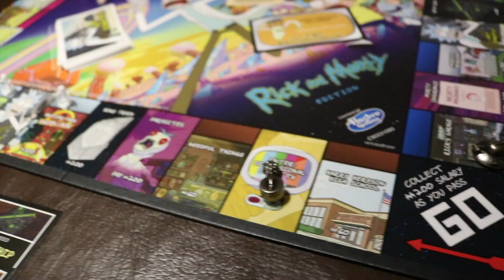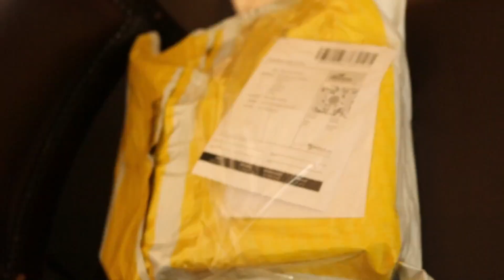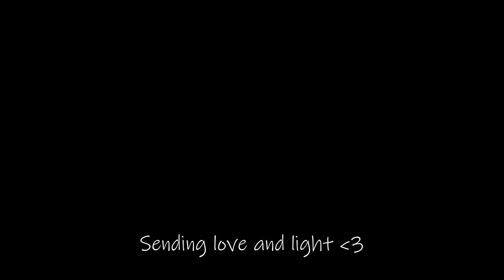Days in May | Lockdown vlog | Planting | Birthday | Therapy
Namaste beings.

Just a chilled Vlog of some days of quarantine  in May.
I have been trying to take things slow and cherish the little moments as well as see the beauty in simple things.
I feel the need to spend this extra time I have on things that are important.
So, I have chosen to slow things down and focus on myself and do things that help me grow. I Started therapy again after a few years of not going, I was so scared but, It went great and I am going back already have my next appointment booked. Take some time to invent in yourself.

Take care in these tough times,